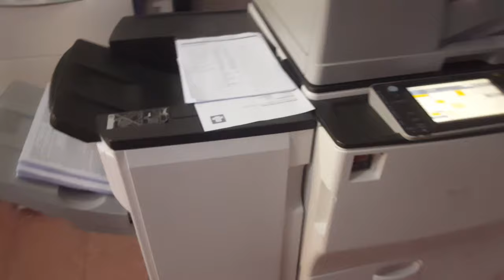Máy photocopy Ricoh MP 7502 với bộ options finiser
Có thể đóng cuốn: bấm ghim hóc, bấm gáy, đục lỗ, chia bộ tự động...